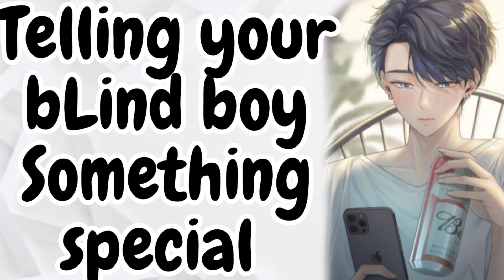Becoming a family with you [M4F] {Blind boy series} [Pregnant Listener] ASMR Roleplay EP 13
this audio is ASMR audio roleplay for everyone who has had an hard day if at work or they just need something to listen to.  if you want to relax then this audio wont disappoint

if you ;liked this audio you should decently cheek out my other videos, i have a rage of genres such as boyfriend roleplays, mythical like neko boy, merman and worlfgirl.
i also do roommate turn into lovers, best friends turn into lovers or anything that has to do with romance.